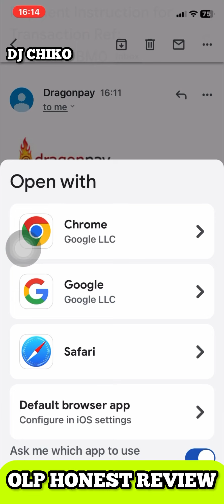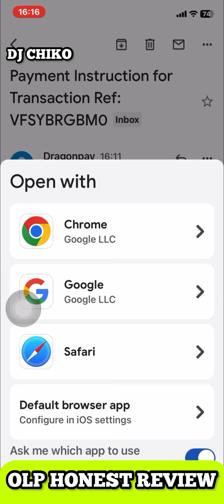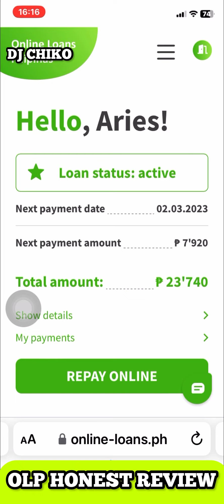OLP LOAN REVIEW 2023 PAYMENT DEMO REFERENCE NUMBER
OLP LOAN REVIEW 2023